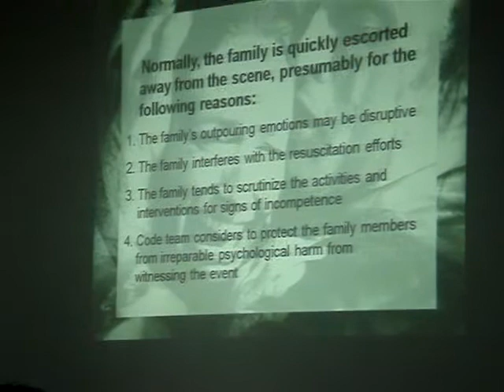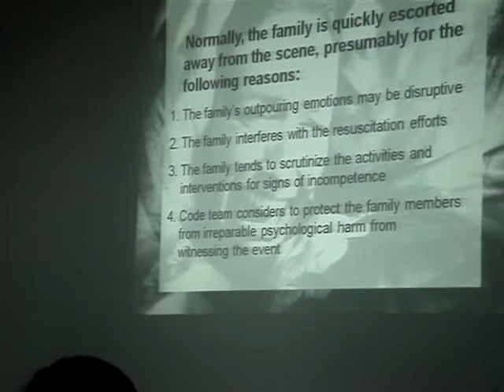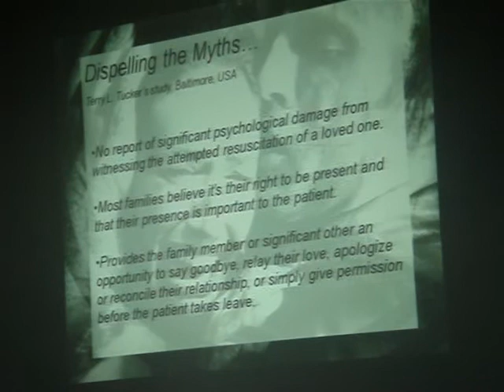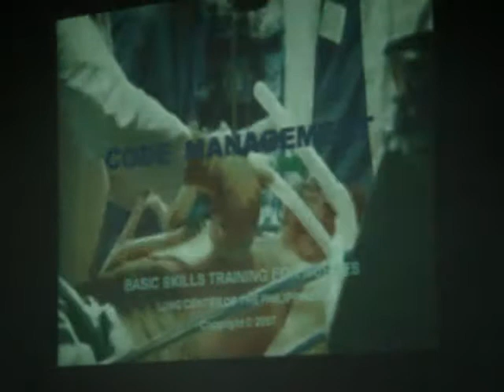Code Management Part 11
Lecture on Code Management...Lung Center of The Philippines. Basic Training for Nurses, Batch 16